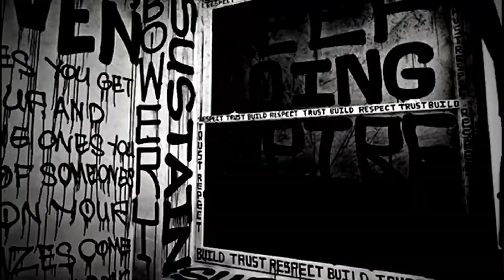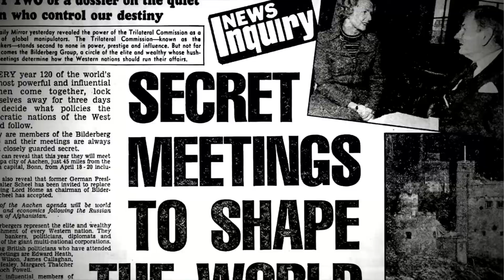Chipinkos - I Will Blow (Official Music Video)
Chipinkos has released over 100 rap albums and over 1000 music videos
Listed in the Guinness Book of Records as the most productive rap artist.

Chipinkos is the first rapper who took part in MMA fights without rules for a wide audience.

Ьь= releases the first audio rap called Religion Rap.

Chipinkos created his own musical genre called RAPGE

Chipinkos will release the first rap comic in Russia

Chipinkos created the first style of rap called Raprovisation, improvising words to be played in his own invented language.

Chipinkos organized rap concerts and brought American rap artists to Russia

Chipinkos is a professional football player

Chipinkos plays basketball professionally

Chipinkos has been in the rap industry for 18 years